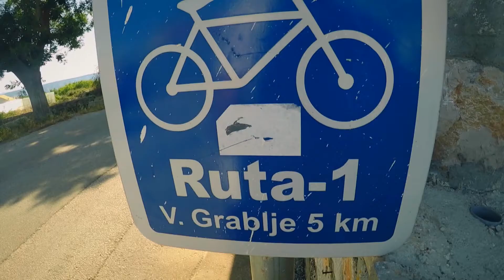ADRENALINSKI IZAZOVI NAJSUNČANIJEG OTOKA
Osim za izležavanje na plaži, ovu rajsku klimu i prirodu Hvarani i njihovi gosti koriste i za – podizanje adrenalina! Biciklističke staze namijenjene su rekreativcima i onima koji traže prave izazove, a dio su i zanimljivog projekta "Od Parosa do Pharosa" u kojem se simulira dolazak doseljenika sa otoka Parosa na otok Hvar, ali ne brodovima, nego biciklima!

Krije ovaj čarobni otok i još poneko uzbuđenje, primjerice, jedrenje, i to u najrazličitijim aranžmanima. Upućeni kažu kako je Hvar jedno od najboljih mjesta za jedrenje na Jadranu, a samo nekoliko sati na moru iskustvo je koje ostaje za cijeli život!

Osim jedrilicom, sve ove ljepote možete razgledati i kajakom, i to u nekoliko popularnih tura. Vožnje kajakom podjednako vole i domaći i strani turisti i brzo se, kažu nam na Hvaru, navuku na ovakvu vrstu odmora.

Ljubitelji adrenalina i zdravog života Hvar odavno imaju upisan na svojoj karti, a u video prilogu shvatit ćete i zašto!